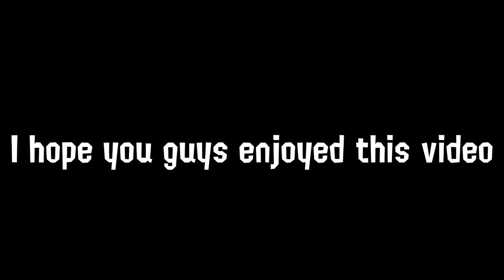(Splatoon GMOD) Shiver and Big Man Find Frye (Full version)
The wip animation is finally done! :D I hope you guys like it :3
Also a wholesome moment with Deep Cut ^w^ ❤️